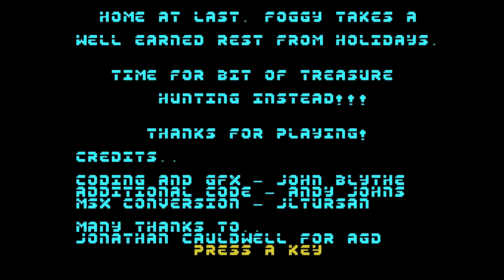Foggy's Quest (RuckSack Games, 2020) MSX [746] Walkthrough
Hoy toca partida al Foggy's Quest de RuckSack Games.